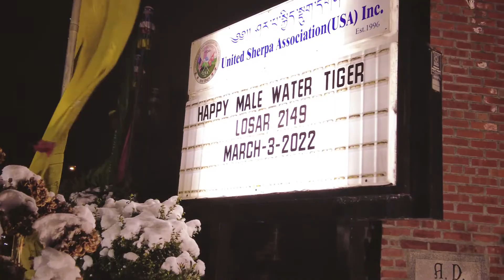PAYCHANG DAY: TDS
Nepali Vlogs
NYC